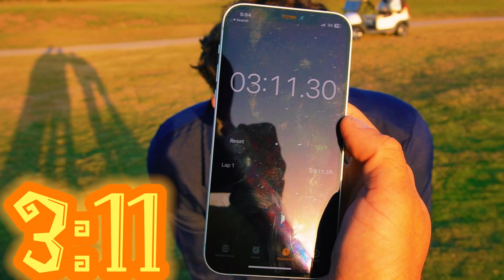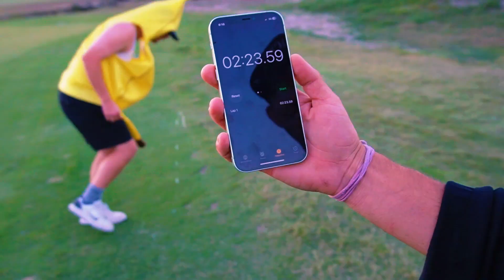Spooky Speed Challenge !!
Slick, A.Z. , and Willy B battle the Halloween costumes to see how fast we can chug a beer and play this par 4!